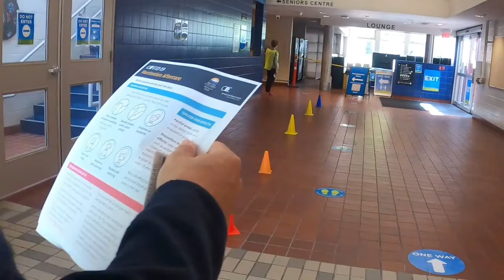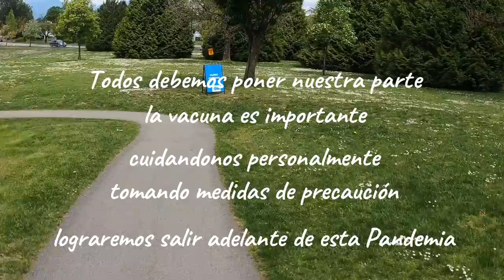COVID 19 - VACUNA -MAY 09 2021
La Pandemia nos esta abatiendo mundialmente y la vacuna para el Covid 19 es parte del remedio, esperando que poco a poco podamos sobrevivir. Cuando se tiene la oportunidad de la vacuna no hay que dudarlo. Aqui vemos como estan preparados los centros de vacunacion y tambien el personal dando toda informacion necesaria.